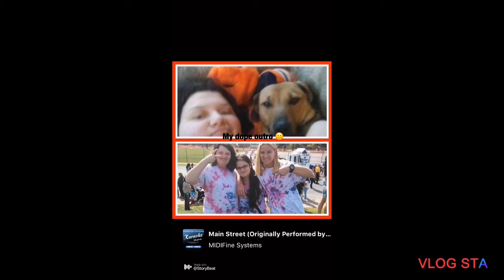Home - Movies Brandon Small Gargling 🙂 | Home Movies Mondays